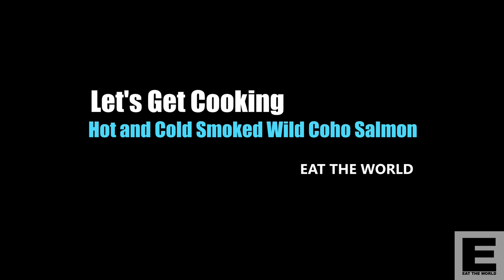Scary Grizzly Bear Encounters & Salmon Fishing Part 2 Smoking Salmon- From River to Plate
After some scary Grizzly Bear encounters in the middle of nowhere on the West Coast of North America, and some EPIC wild Coho Salmon Fishing, I caught my limit and it was time to head back to Eastern Canada with my catch to make some hot smoked wild salmon and cold smoked wild salmon.

I brought these incredible fish back with me and flew with them on my carry on!  I then made 2 kinds of smoked salmon!  I made some incredible cold smoked salmon or lox, and I also made some mouth watering hot smoked salmon smoked with maple!  These were all so incredible!  Such incredible quality,  these beautiful wild fish treated with respect.

Have a watch and check out the amazing journey I went through from dodging bears, catching these salmon in the wilderness, to finally smoking them to share with family and friends!